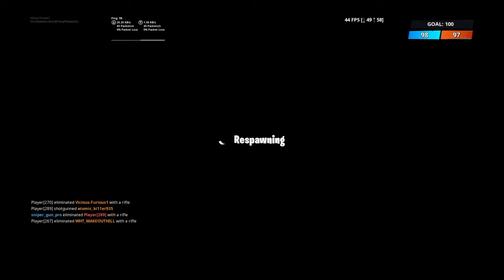Fortnite_fun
FORTNITE